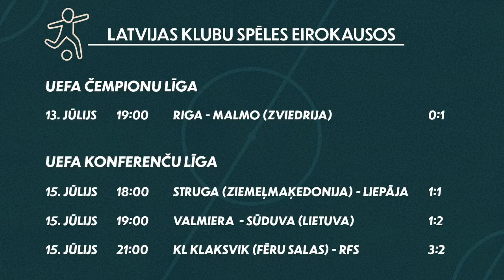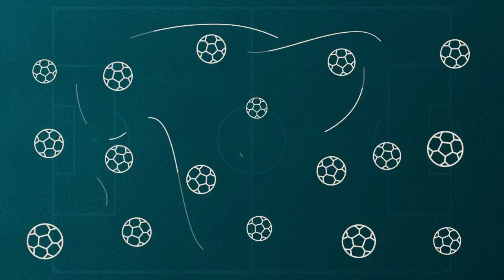"Futbolbumbas" S4E11 / Ciešanās Eirokausos un "Noah" joprojām dzīvs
Aktuālajā "Futbolbumbu" epizodē Arkādijs Birjuks, Jurijs Žigajevs un Pauļus Jakelis apspriež Latvijas klubu startu Eirokausos - "Riga" saglabā cerības, "Liepāja" neuzvar acīmredzami vājāku pretinieku, RFS nospēlē sliktāko puslaiku, bet "Valmiera" saglabā pāra favorītes statusu.